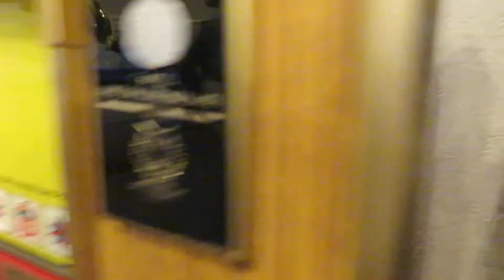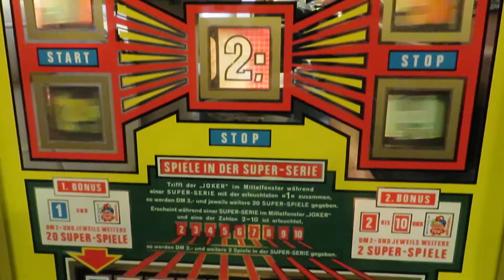A ROTOMAT SUPER JOKER MACHINE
This does look to have some issues but is being sold on Ebay